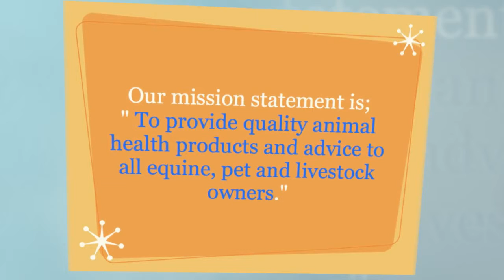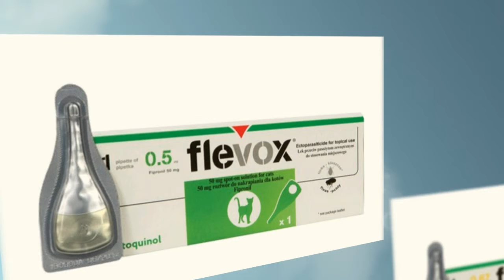Introducing our Range of Pet Flea Treatments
Fleas are nasty parasites that can make life a misery for pets and pet owners.  At Petfleas.co.uk you can find a range of powerful flea prevention and treatment products that can offer a multi-layered approach to flea control.